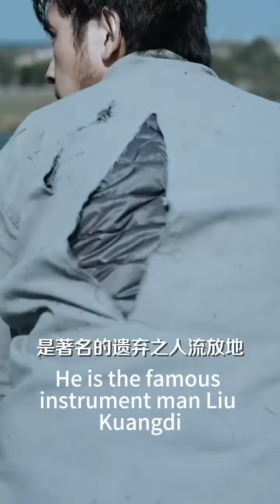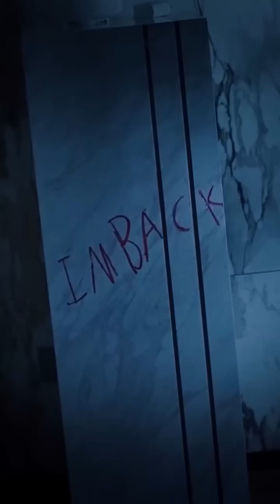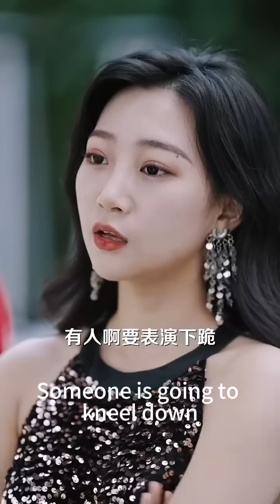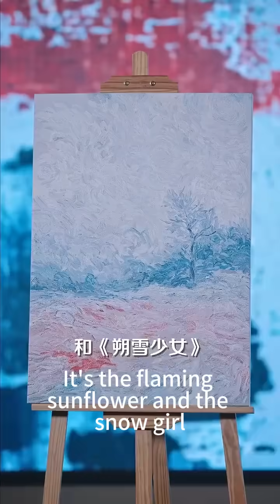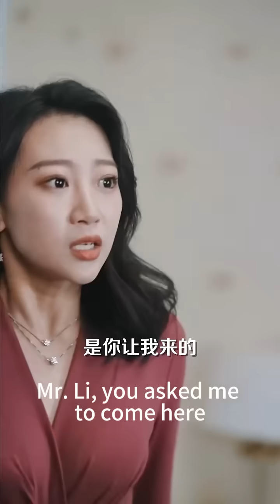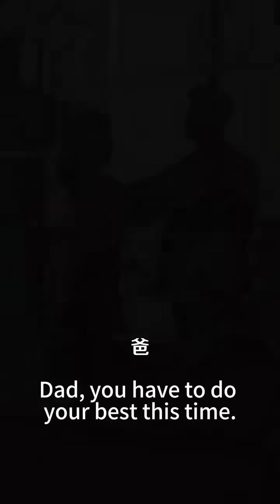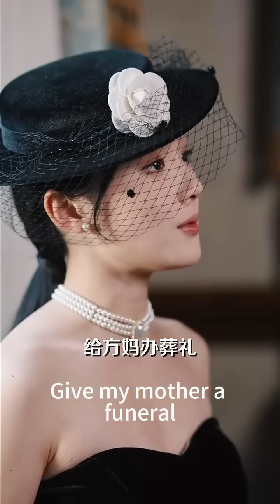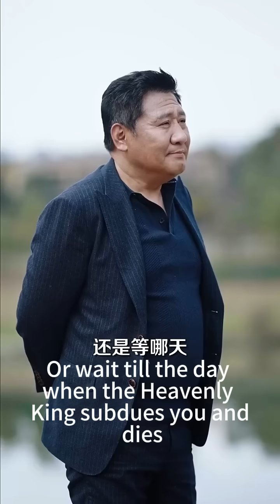【完結】缺乏安全感的腹黑大佬，遇到了一個裝傻的腹黑小白兔，他把她當做替身，她利用他來復仇，兩人隱藏大佬互飆演技，雙雙扮豬吃老虎，好過癮！短劇